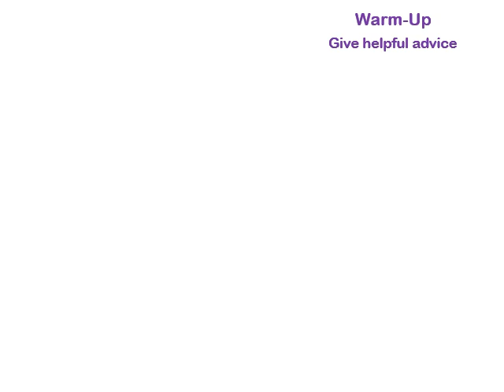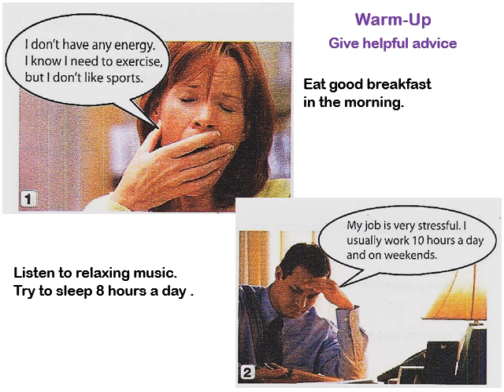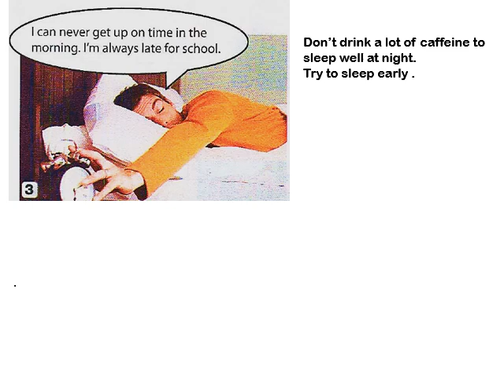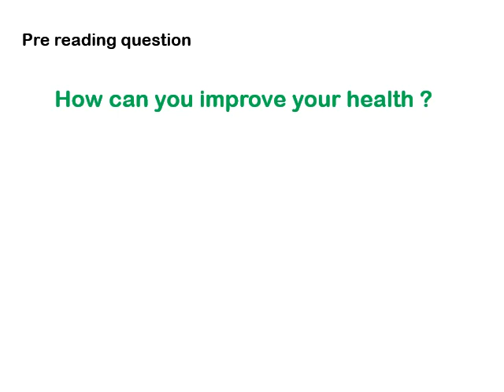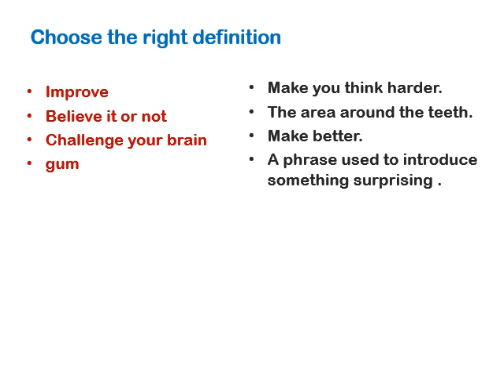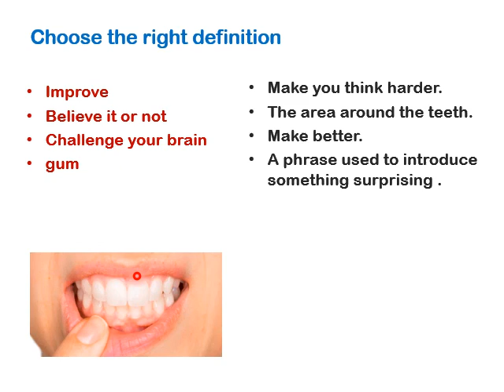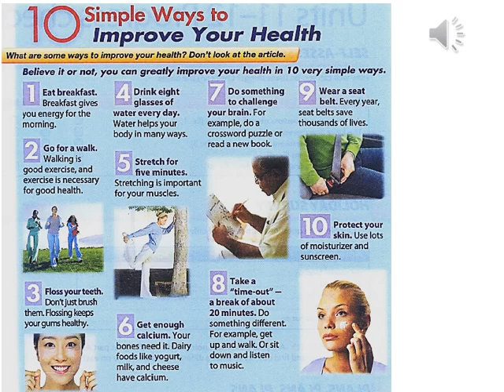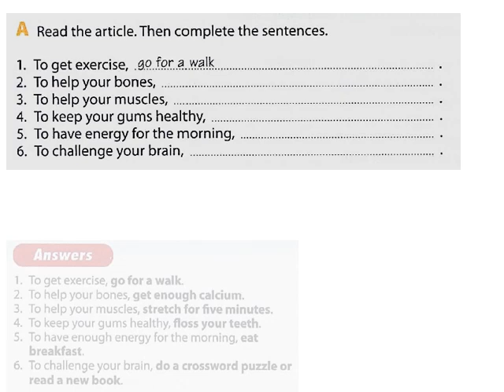Al Ameeria ITEC Year1 Apr12 2020 Session1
English Course, Year 1